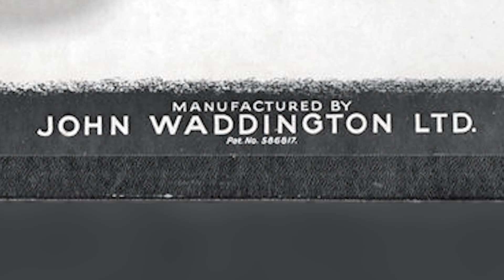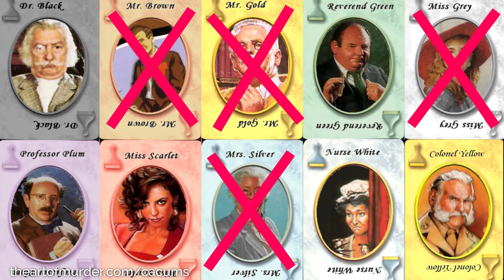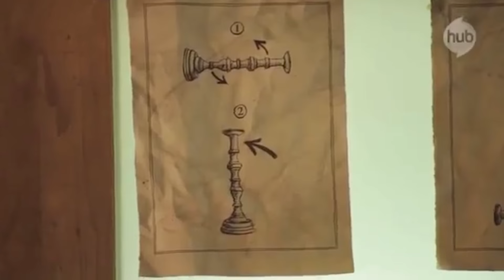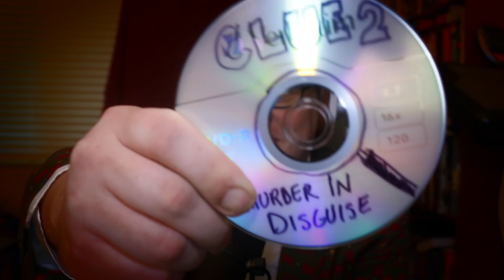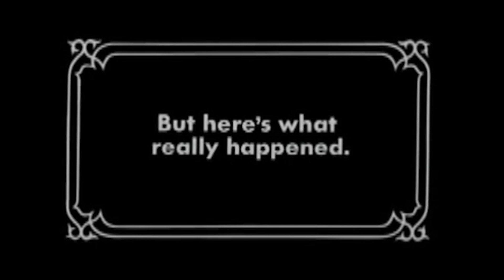Brief History of CLUE: Featuring Justin McElroy & Russ Frushtick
Justin McElroy and Russ Frushtick delve into the history and origins of Clue, the board game, TV show and awesome movie.